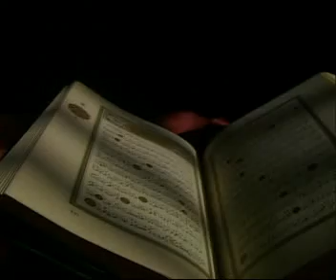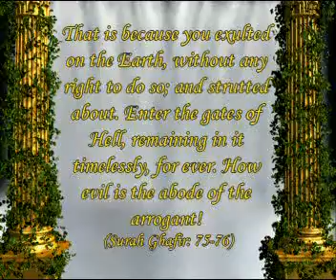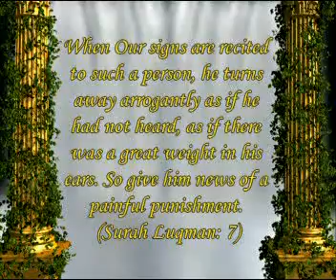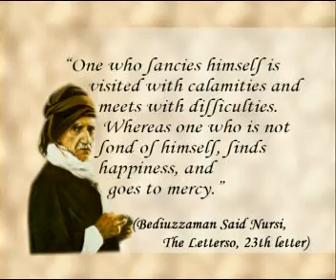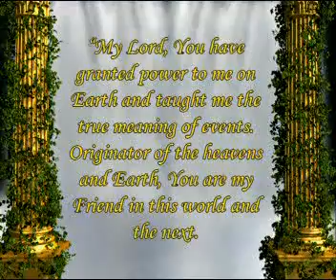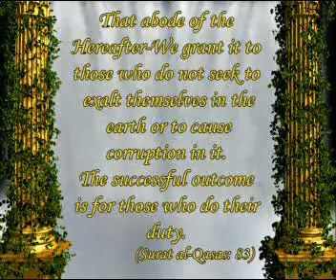ARROGANCE THE CHARACTER OF SATAN 5OF5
Throughout history arrogant people have led millions of people to suffering together with themselves. Still today, arrogance is inflicting a world of darkness on countless numbers of people. The inhabitants of this dark world live without sincerity. They love to boast and the only things they want are praise from others and a constant place in the limelight. Wherever they are, they think they are the best, the most attractive and the most successful people present. They seek to make this apparent by all possible means. This state of mind is reflected in their behavior.